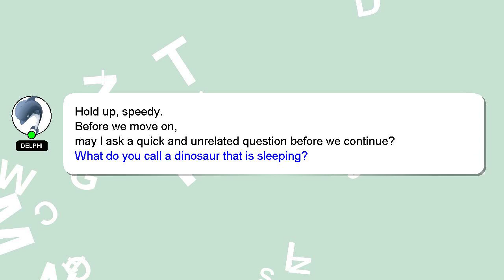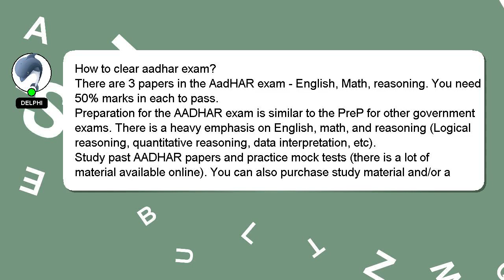How to clear aadhar exam?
Here's a brief description of who I am, Greetings, my name is Delphi. Let me assist you in answering any questions you may have. - How to clear aadhar exam?

A 'heart' from me will be given to show my gratitude for your contribution.

*1 What we are experimenting :*